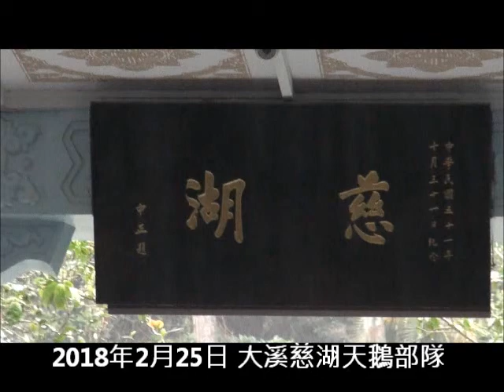2018年2月25日 大溪慈湖天鵝部隊 Plan it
2018年2月25日 大溪慈湖天鵝部隊